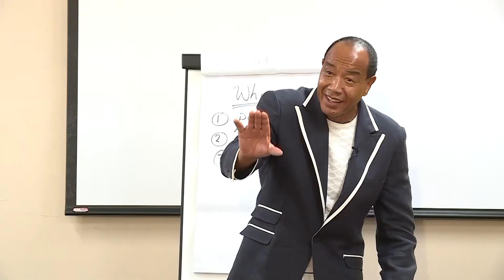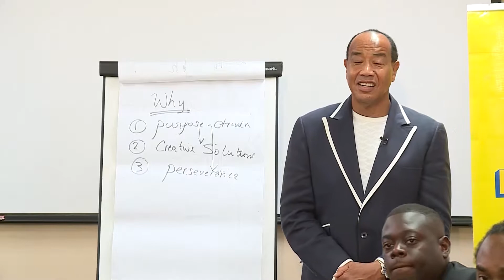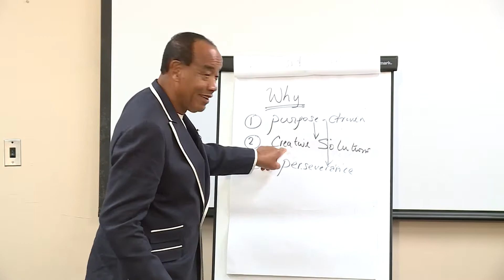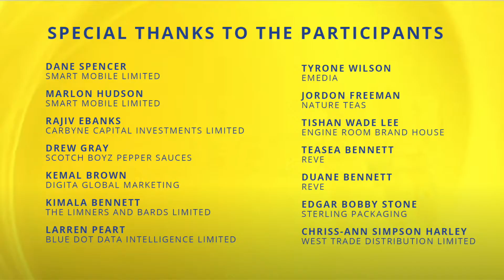NCB Foundation Conclusion (NCB Foundation Next Generation Talk)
In this final part of the NCB Foundation Next Generation Talk Series, Michael Lee-Chin discusses what he would do if he started over and the series participants recap and discuss their key takeaways from the talks.